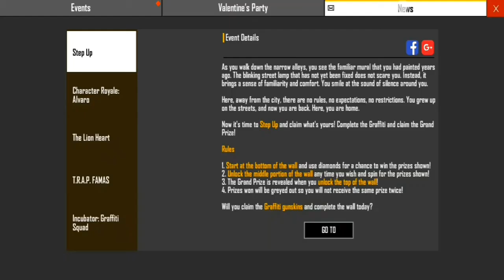Free Fire - Event Step GROZA AWM Skin | បើកយកឈុត យកកាំភ្លើង | DJ GAME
Free Fire - Event Step GROZA AWM Skin |
បើកយកឈុត យកកាំភ្លើង | DJ GAME

In My channel is contents with:
1. Video gaming
2. Teaching how to play game
3. Education Technic
4. Selling the Heroes game
5. Funny in game
primitive videos
Thank yous so much
to receive the video